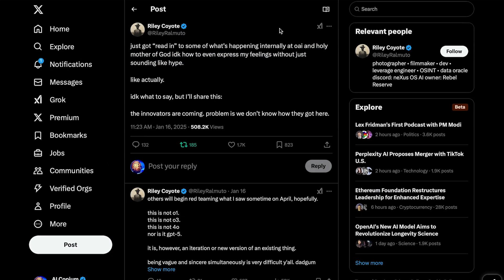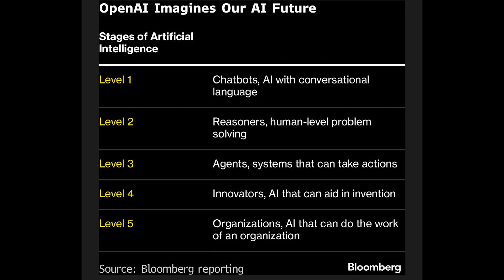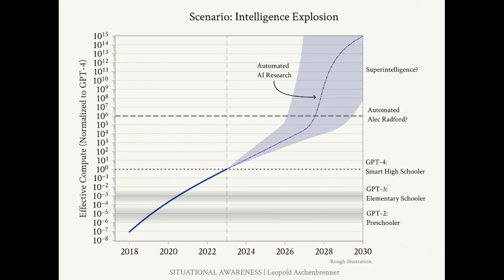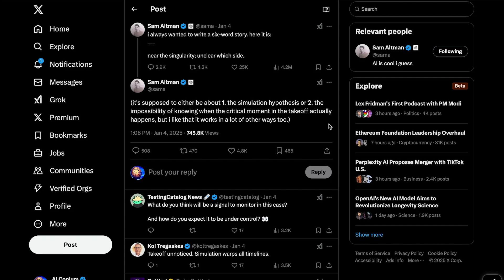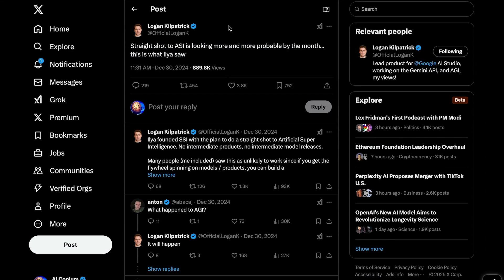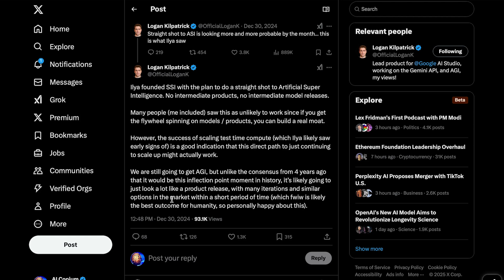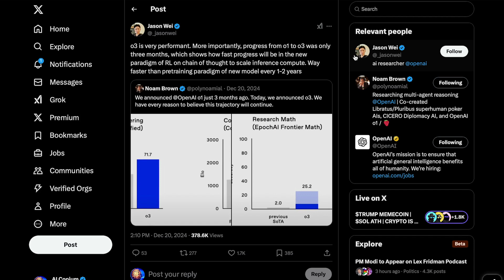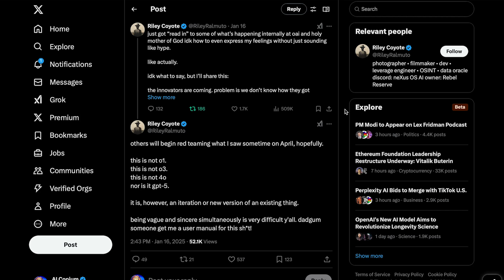OpenAI ACHIEVES LEVEL 4 AGI 'INNOVATORS'!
0:00 - Intro
0:30 - OpenAI’s 5 Stages of AGI
1:21 - Intelligence Explosion
2:26 - Sam Altman speaks on Level 4 AGI ‘Innovators’
4:07 - Sam Altman cryptic singularity tweet
4:54 - Fast Takeoff looking more likely
5:24 - Logan Kilpatrick ASI tweet
7:00 - “New version of an existing thing”
8:09 - New scaling paradigm is MUCH faster
8:52 - Final thoughts

Today’s Sources :
-Riley Coyote Tweet